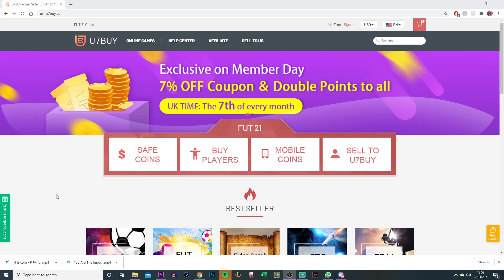First Owner FB Inaki Williams!! FIFA 21 PACK AND PLAY